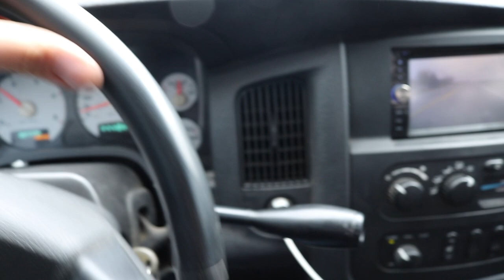I PROMISED I would NEVER do this again...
All you do to enter for our truck giveaway is PLACE AN ORDER! BOOM. You're entered. 5X ENTRIES & FREE CASH in EVERY ORDER UNTIL October 21st!
The Deadline to place orders by is November 11th!!!

Send stuff here:
U.S.A.